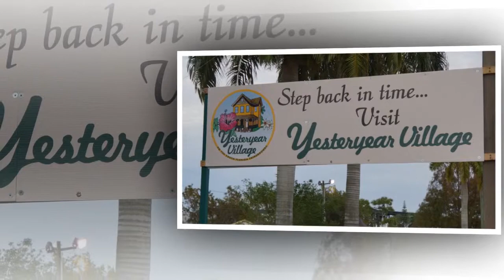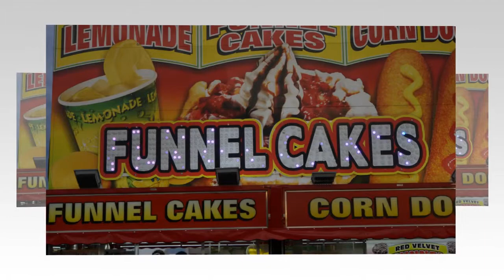A day At The Fair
The South Florida Fair